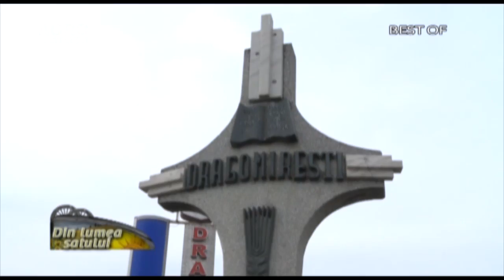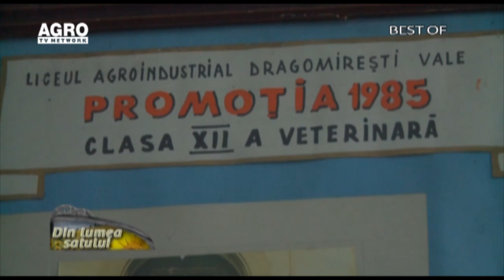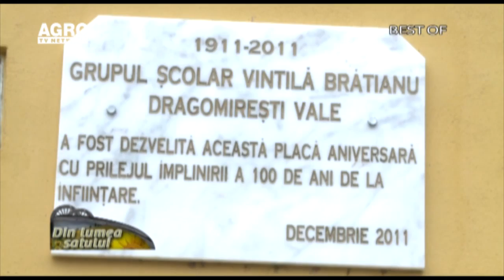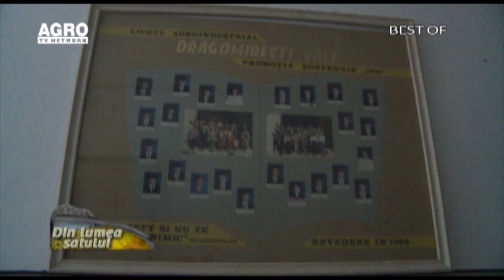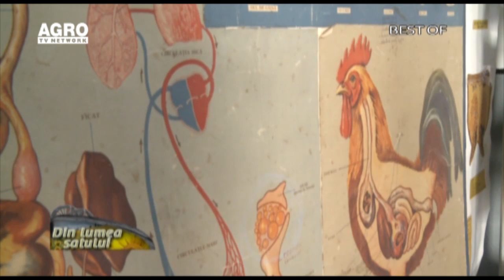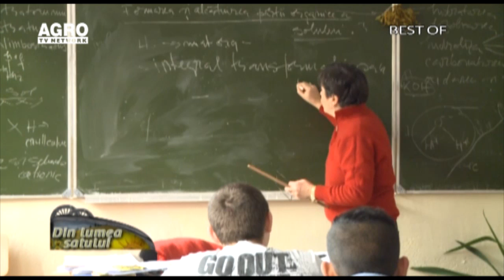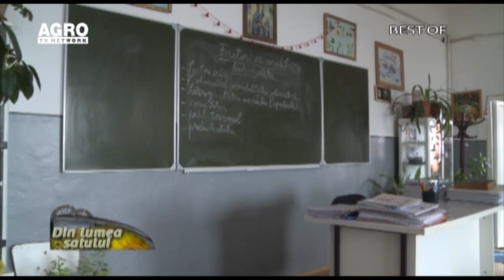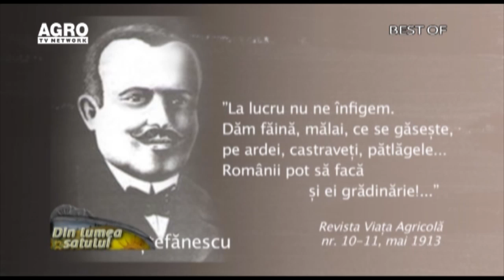Din lumea satului 31 08 2014